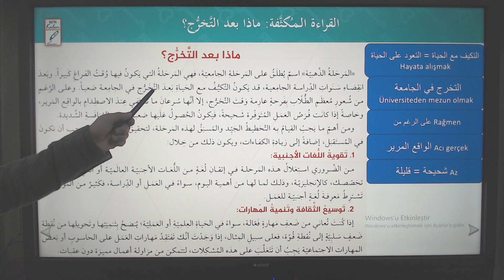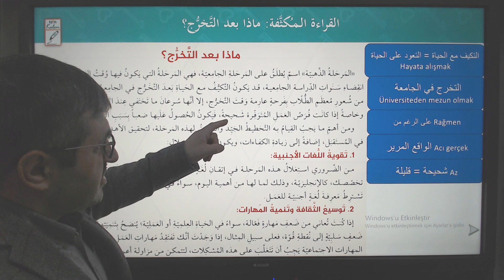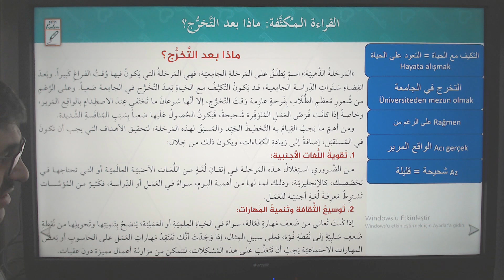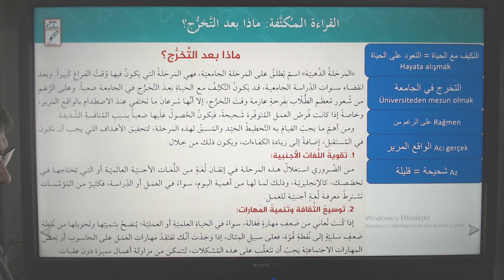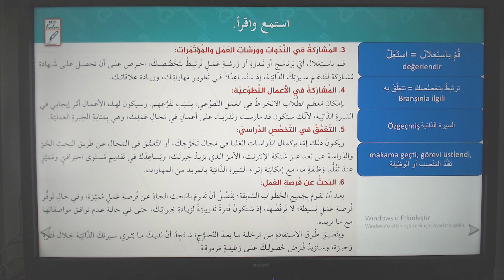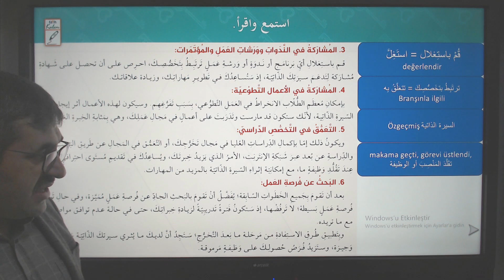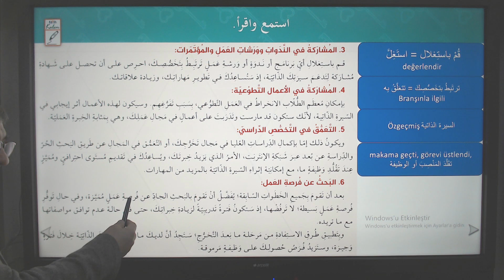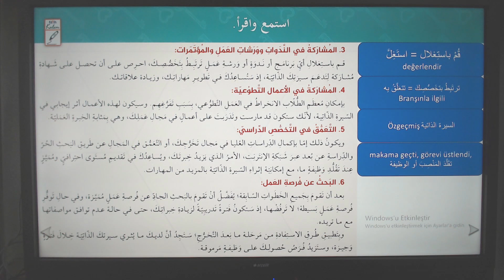Miftahul Arabiyye Reading and Writing 3 Mezuniyetten sonra ماذا بعد التخرج